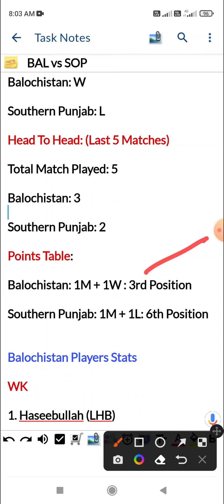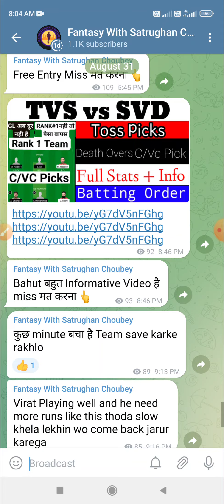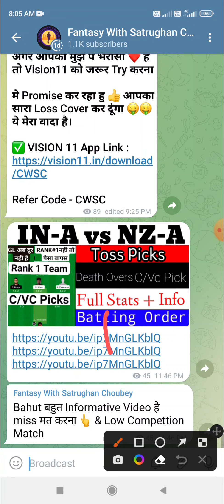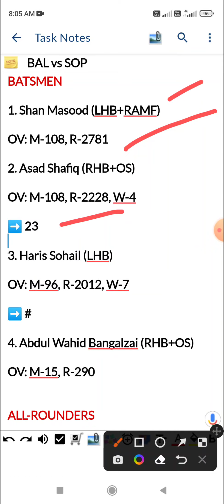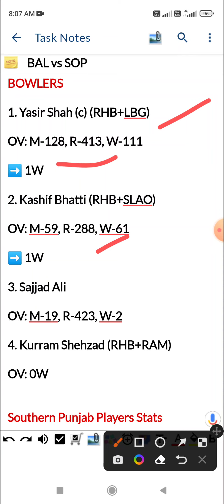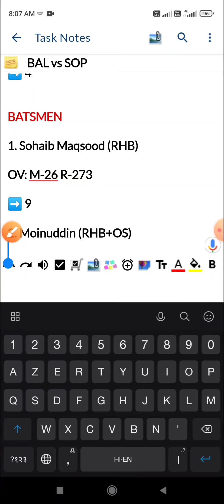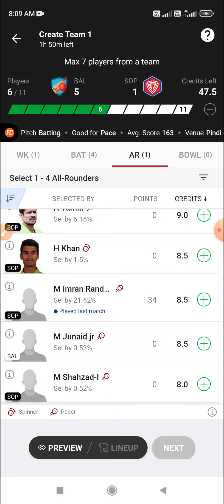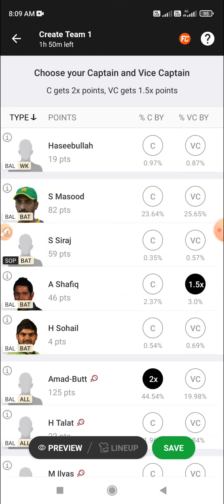BAL vs SOP Dream11 Prediction, 5th T20, Balochistan vs Southern Punjab, National T20 Cup 2022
Balochistan vs Southern Punjab 5th T20 Match Dream 11 Prediction
Balochistan vs Southern Punjab 5th T20 Match Dream 11 Prediction Today Match
Balochistan vs Southern Punjab 5th T20 Dream 11 Prediction
Balochistan vs Southern Punjab 5th T20 Dream 11 Prediction Today Match
BAL vs SOP 5th T20 Dream 11 Prediction
BAL vs SOP 5th T20 Dream 11 Prediction Today Match
BAL vs SOP 5th T20 Match Dream 11 Prediction
BAL vs SOP 5th T20 Match Dream 11 Prediction Today Match

Match: BAL vs SOP (5th T20)

League: National T20 Cup 2022

Date: 1st September

Pitch: Balanced

Average Score: 160-170 Runs

Venue: Pindi Club Ground, Rawalpindi, Pakistan

Team Form:

Balochistan: W

Southern Punjab: L

Head To Head: (Last 5 Matches)

Balochistan: 3

Southern Punjab: 2

Points Table:

Balochistan: 1M + 1W : 3rd Position

Southern Punjab: 1M + 1L: 6th Position

Balochistan Players Stats

WK

1. Haseebullah (LHB)

➡️ 13

BATSMEN

1. Shan Masood (LHB+RAMF)

2. Asad Shafiq (RHB+OS)

➡️ 23

3. Haris Sohail (LHB)

4. Abdul Wahid Bangalzai (RHB+OS)

ALL-ROUNDERS

1. Hussain Talat (LHB+RAMF)

➡️ 16+0W

2. Amad Butt (RHB+RAF)

➡️ 21+3W

3. Mohammad Junaid (LHB+SLAO)

BOWLERS

➡️ 1W

2. Kashif Bhatti (RHB+SLAO)

➡️ 1W

3. Sajjad Ali

4. Kurram Shehzad (RHB+RAM)

OV: 0W

Southern Punjab Players Stats

WK

1. Zeeshan Ashraf (LHB)

➡️ 4

BATSMEN

1. Sohaib Maqsood (RHB)

➡️ 9

2. Moinuddin (RHB+OS)

➡️ 1

3. Sharoon Siraj

➡️ 36

4. Zain Abbas (LHB+RAF)

➡️ 14

ALL-ROUNDERS

1. Agha Salman (RHB+OS)

➡️ 4+0W

2. Aamer Yamin (RHB+RAM)

3. Mohammad Imran Randhawa (RHB+RAM)

➡️ 3+1W

BOWLERS

1. Ahmed Bashir (RHB+RAM)

2. Faisal Akram (LHB+SLAC)

➡️ 1+2W

4. Sameen Gul (RHB+RAM)

➡️ 11+3W

5. Mohammad Ilyas (RHB+RAMF)

➡️ 19+3W

6. Ali Majid (RHB)

➡️ 1W